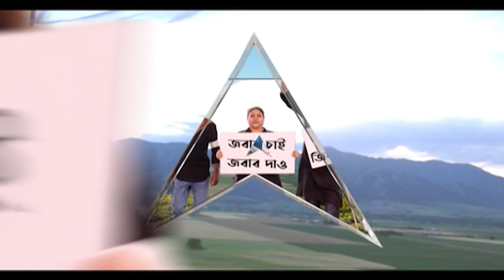Mamata Banerjee: 'আপনারা রামপুরহাট করছেন, যাতে দেউচা-পাঁচামি না হয়', বললেন মমতা । Bangla News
আমরা কর্মসংস্থান চাই, দেউচা পাঁচামি করতে চাই। তাজপুরে গভীর বন্দর হচ্ছে। উত্তরবঙ্গে শিল্প বাড়ছে, আগামীদিনে বাইরে যাওয়ার প্রয়োজন নেই। আপনারা রামপুরহাট করছেন, যাতে দেউচা-পাঁচামি না হয়। বললেন মমতা বন্দ্যোপাধ্যায়।